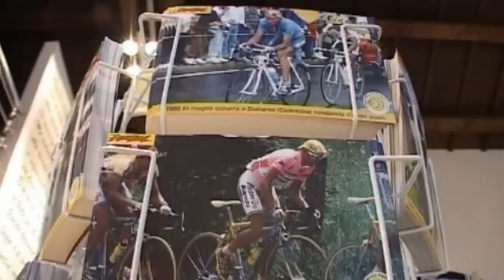Mio figlio Marco Pantani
Il ricordo del Pirata nelle parole del padre Paolo